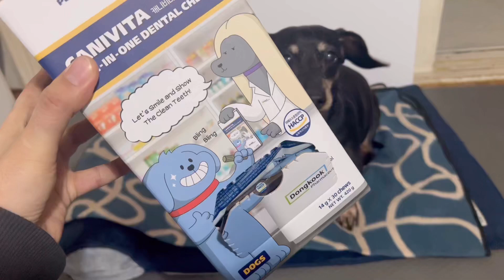노령견도 먹기 편한, 페스룸 캐니비타 올인원 덴탈츄 🦷🪥